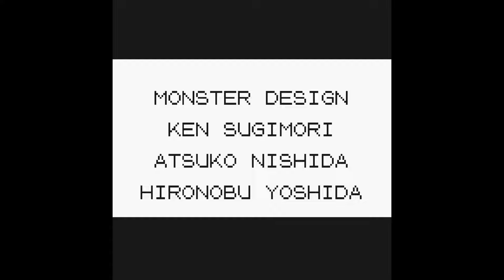Pokémon Yellow retrospective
In this video, we'll dive into the rich history and engaging gameplay of Pokémon Yellow, a beloved classic in the Pokémon series. Released in 1998, Pokémon Yellow builds upon the success of Pokémon Red and Blue, offering enhanced graphics and a storyline inspired by the popular Pokémon anime. We'll explore its unique features, such as Pikachu as the starter Pokémon, the ability to interact with your Pokémon outside of battles, and the updated Gym Leader teams. Join us as we journey through Kanto, capturing Pokémon, battling trainers, and uncovering the secrets of this iconic game that has captivated fans for generations.

Thumbnail Art by Philodoxz

USE CODE IRONBAT IN THE EPIC GAMES STORE!